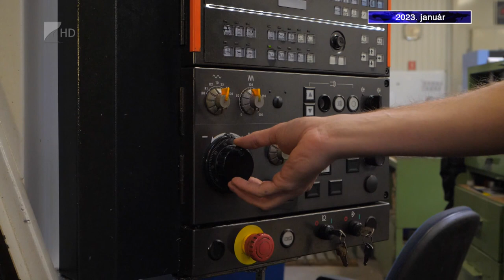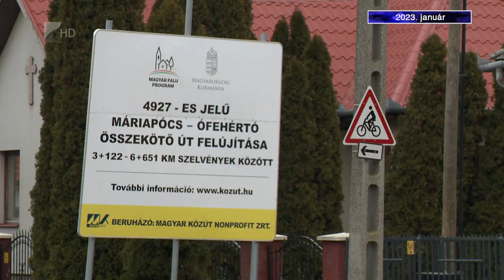2023. január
Mint minden évben, idén is összefoglaljuk azokat a vármegyei közélet szempontjából fontos történtéseket, amelyek meghatározták a hátunk mögött hagyott évet. Így teszünk most is. A következő napokban egy-egy hónap eseményeiből készítünk összeállítást. Januárban közösen ünnepeltük a Himnusz születésének 200. évfordulóját és átadták a Nyírbogátot, Kislétát és Máriapócsot az M3-as autópályával összekötő utat is.